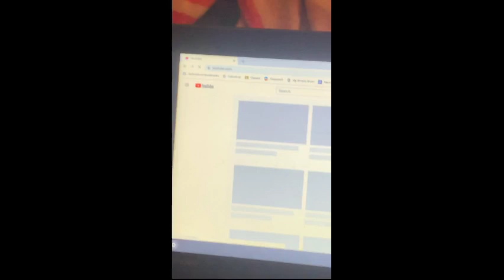Get To Know Me!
I want to do more of a vlog-ish thing and what better way to start than to do a get to know me video?!